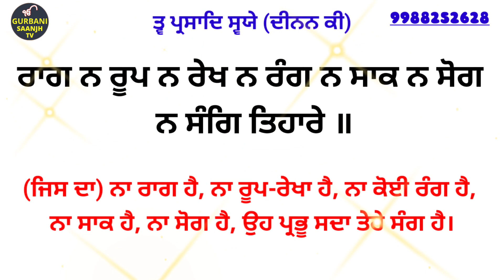ਤ੍ਵ ਪ੍ਰਸਾਦਿ ਸ੍ਵਯੇ (ਦੀਨਨ ਕੀ)